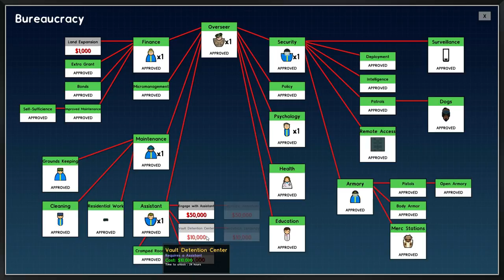WELL BEHAVED | Prison Architect Modded - Ep. 11 | Let's Play Prison Architect Gameplay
Welcome to Prison Architect with mods! I'm playing with the Fallout Vault mod and we're gonna be building our prison in the vault 88 style! Join me and let's keep our people in the fallout shelter until they're ready for wilderness survival!

- Story Mode

- Escape Mode